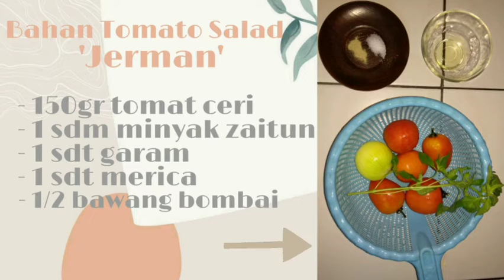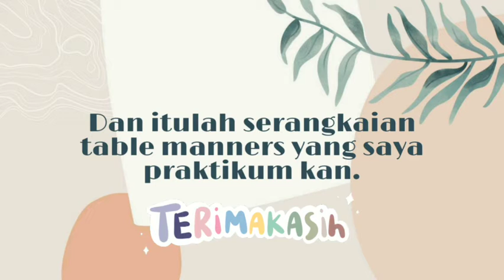UP 2 TOTW // Tria Maulida Ahadiyati_201902048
Pemusik: @iksonmusic